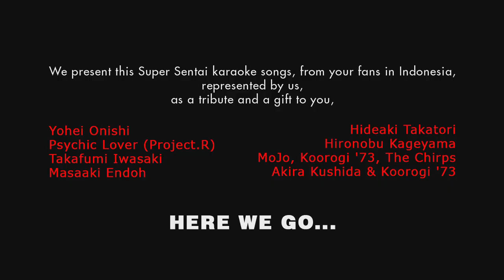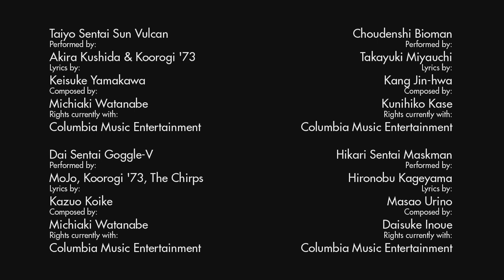Super Sentai Medley by STOKE: Super Tokusatsu Karaoke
We did karaoke opening songs in the style of a medley of the Super Sentai Series. This video is also a tribute to the great singer Yohei Onishi
, Psychic Lover (Project.R)
, Takafumi Iwasaki
, Masaaki Endoh, Hideaki Takatori
, Hironobu Kageyama
, MoJo, and Akira Kushida

ORIGINAL MUSIC ARE

Taiyo Sentai Sun Vulcan
Performed by:
 Akira Kushida & Koorogi '73

Lyrics by: Keisuke Yamakawa
Composed by:
 Michiaki Watanabe
Rights currently with:
Columbia Music Entertainment
TV Series: Taiyo Sentai Sun Vulcan

Dai Sentai Goggle-V
Performed by:
 MoJo, Koorogi '73, The Chirps
Lyrics by:
 Kazuo Koike
Composed by:
 Michiaki Watanabe
Rights currently with:
 Columbia Music Entertainment
TV Series: Dai Sentai Goggle-V

Choudenshi Bioman

Performed by:
 Takayuki Miyauchi
Lyrics by:
 Kang Jin-hwa
Composed by:
 Kunihiko Kase
Rights currently with:
 Columbia Music Entertainment
TV Series: Choudenshi Bioman

Hikari Sentai Maskman
Performed by:
 Hironobu Kageyama

Lyrics by:
 Masao Urino
Composed by:
 Daisuke Inoue
Rights currently with:
 Columbia Music Entertainment
TV Series: Hikari Sentai Maskman

Chōjin Sentai Jetman
Performed by:
 Hironobu Kageyama

Lyrics by:
 Toyohisa Araki
Composed by:
 Gōji Tsuno
Rights currently with:
 Columbia Music Entertainment
TV Series: Chōjin Sentai Jetman

Hurricaneger Sanjō!
Performed by:
 Hideaki Takatori
Lyrics by:
 Neko Oikawa
Composed by:
 Takeshi Ike
Rights currently with:
 Columbia Music Entertainment
TV Series: Ninpu Sentai Hurricaneger

Bakuryū Sentai Abaranger
Performed by:
 Masaaki Endoh

Lyrics by:
 Yumi Yoshimoto
Composed by:
 Takafumi Iwasaki
Rights currently with:
 Columbia Music Entertainment
TV Series: Bakuryū Sentai Abaranger

Tokusou Sentai Dekaranger
Performed by:
 Psychic Lover
Lyrics by:
 Yumi Yoshimoto
Composed by:
 Ayumi Miyazaki
Rights currently with:
 Columbia Music Entertainment
TV Series: Tokusou Sentai Dekaranger

Mahō Sentai Magiranger
Performed by:
Takafumi Iwasaki

Lyrics by:
 Yūho Iwasato
Composed by:
 Takafumi Iwasaki
Rights currently with:
 Columbia Music Entertainment

TV Series: Mahō Sentai Magiranger

Samurai Sentai Shinkenger

Performed by:
  Psychic Lover (Project.R)
Lyrics by:
 Shoko Fujibayashi
Composed by:
  YOFFY

Rights currently with:
 Columbia Music Entertainment
TV Series: Samurai Sentai Shinkenger

Mashin Sentai Kiramager
Performed by:
 Yohei Onishi
Lyrics by:
 Shoko Fujibayashi
Composed by:
 KoTa
Rights currently with:
 Columbia Music Entertainment
TV Series: Mashin Sentai Kiramager

Nippon Columbia Co., Ltd.
On behalf of: Nippon Columbia Co., Ltd./NIPPONOPHONE

ORETACHI WA KOMUTOKU!